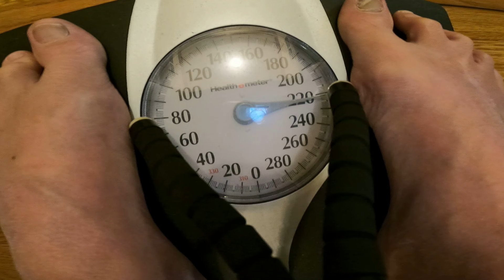Can A 63 Year Old Man Lose 60 LBS week 26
Week 26 weight in. Lost one more pound and am not eating low carb anymore. I am pleased.

Hillbilly RV Amazon Store
Outro Music
Music from Uppbeat (free for Creators!)